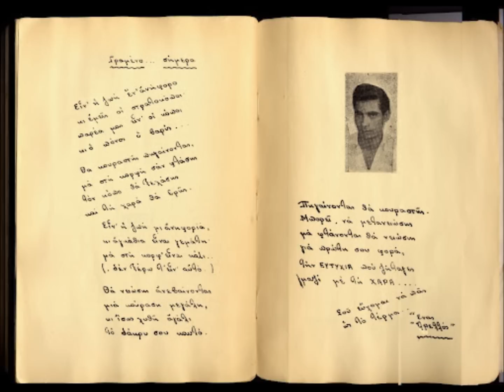Γυρισμός Παλληκαρίδης, Αλκίνοος Ιωαννίδης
στίχοι: Ευαγόρας Παλληκαρίδης
μουσική: Σωτήρης Καραγιώργης
τραγούδι: Αλκίνοος Ιωαννίδης
Δίσκος: Στην άκρη τ΄ουρανού

This video will be removed under the copyright's owner request.